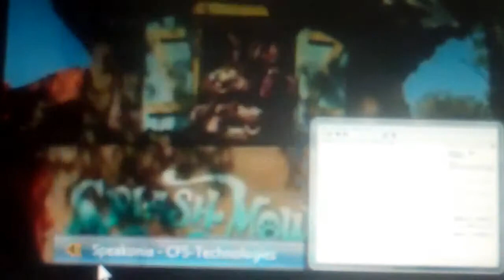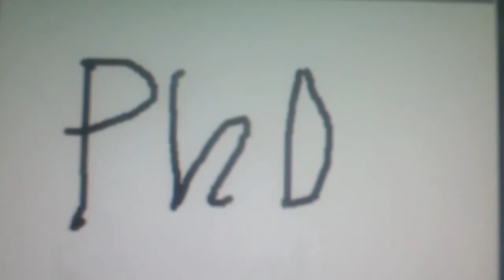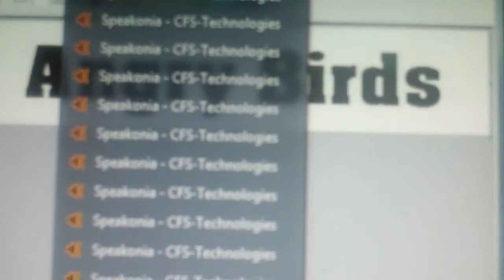Blues Clues Intro Bloopers 12: Feel the Sprint!